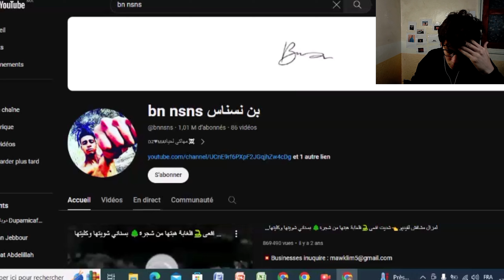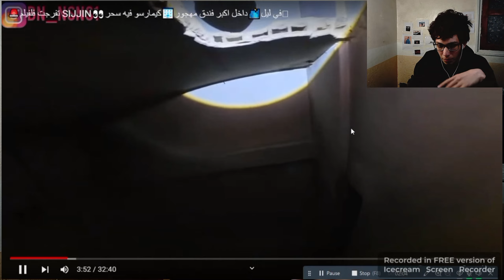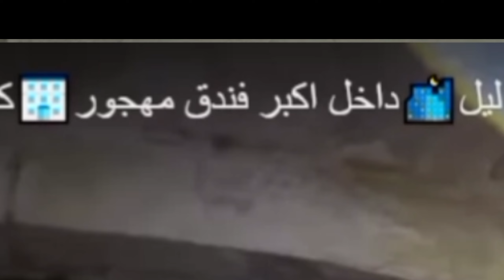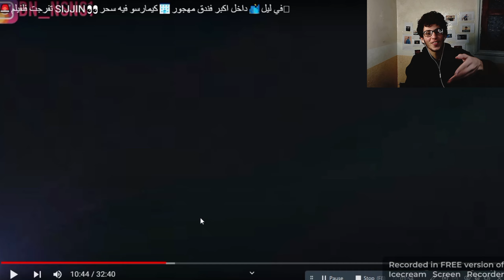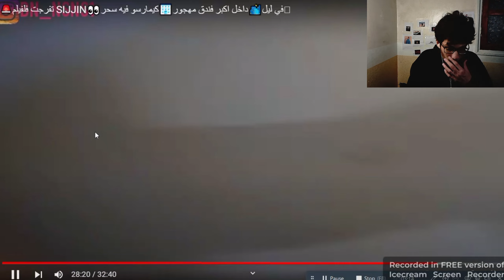أول مغربي يشاهد فيلم SIJJIN في فندق مهجور ☠️!! bn nsns